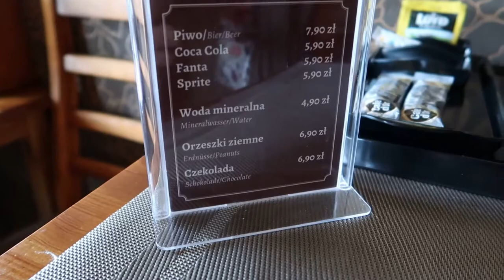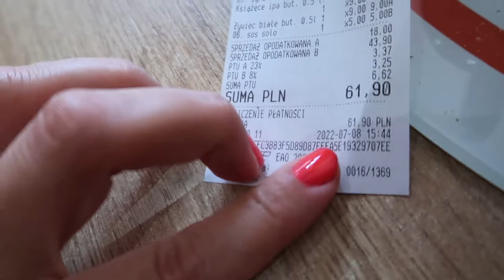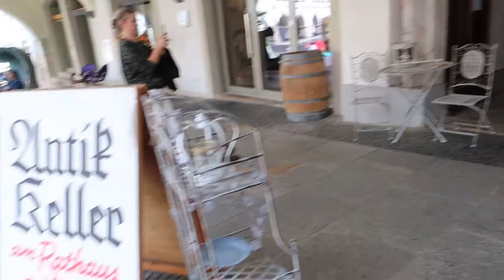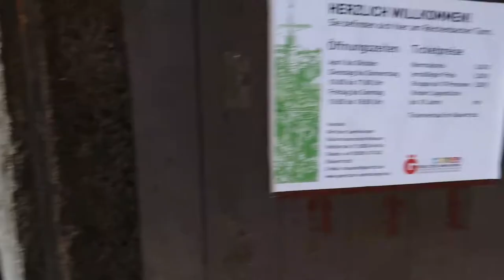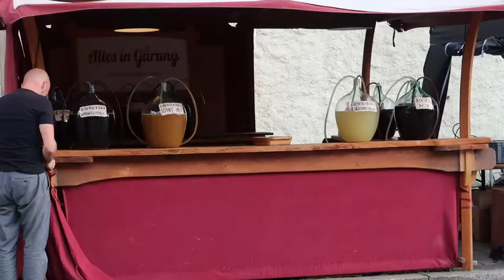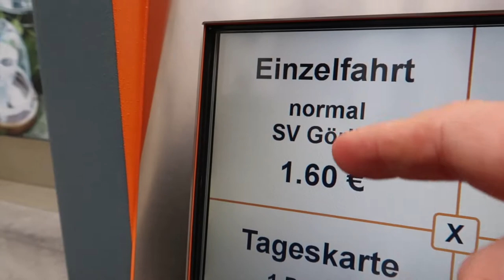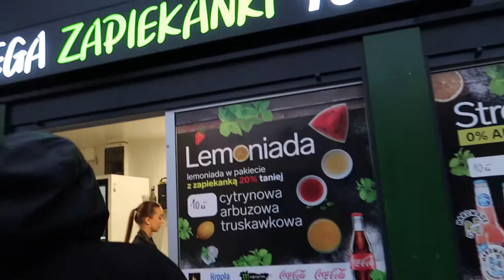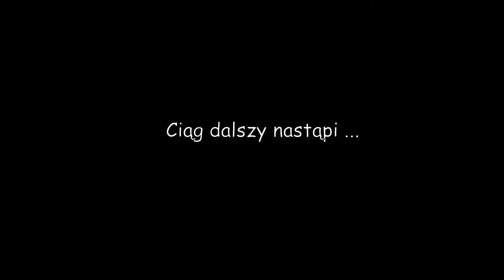Tak się bawią Niemcy !!! - Zgorzelec czy Görlitz ???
▶️ 🇵🇱Zgorzelec / 🇩🇪Görlitz - miasto na weekend ?

Kolejna część z trzydniowego wypadu w dolnośląskie. Pokażemy Wam nasz pokój w pensjonacie. Po zameldowaniu się poszliśmy na spacer. Najpierw szukaliśmy miejsca w Zgorzelcu aby coś zjeść. Trafiliśmy do pizzerii. Później przeszliśmy mostem granicznym nad rzeką Nysa Łużycka na stronę niemiecką do Görlitz. W filmie zobaczycie jak wygląda granica polsko niemiecka oraz jak bawią się obywatele Niemiec.

▶️Rozdziały:
00:00 Wstęp
00:09 Wchodzimy do pokoju, Pensjont Miejski
02:21 Czas na obiad
04:40 Granica POLSKO NIEMIECKA
06:00 Görlitz
12:56 Jak się bawią Niemcy?
16:32 Spacer po mieście
17:55 Jak wygląda WC w Görlitz?
18:45 Wracamy do Polski